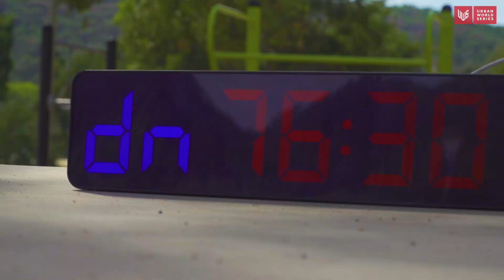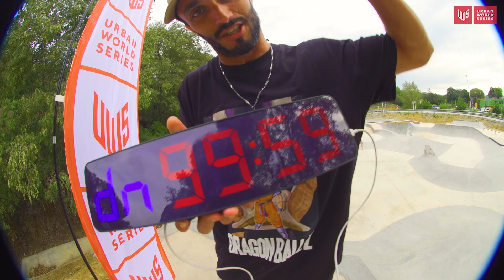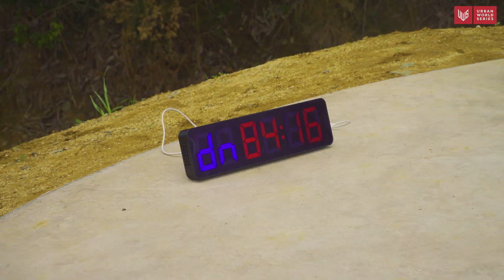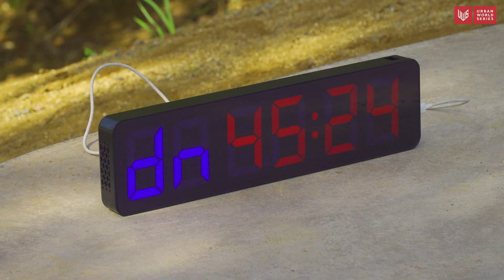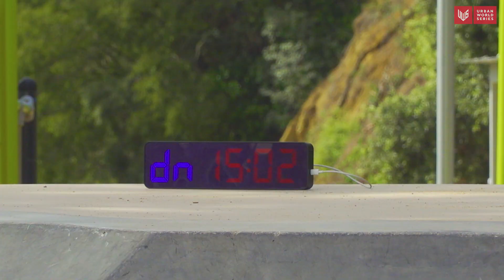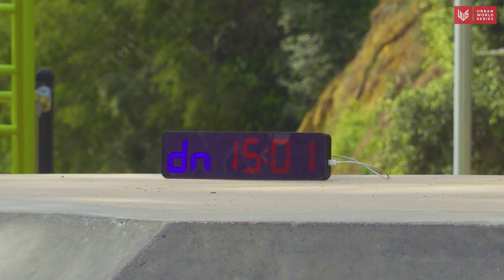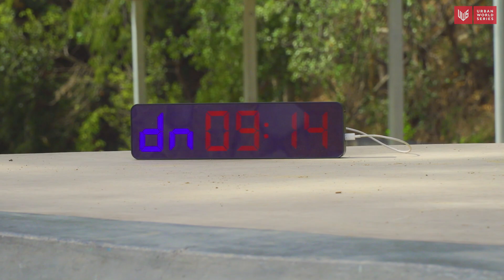Arthur Frugier - Scootception 2023 - Entry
Arthur Frugier contender video for Urban World Series SCOOTCEPTION.

A new contest like any other:
8 RIDERS
1 SKATE PARK
100 MINUTES TO DO THE BEST LINE POSSIBLE

Chapters:
0:00 Intro
0:49 Presentation
2:07 Timer starts
11:03 Entry run

- Run length has to be minimum 45 seconds and a maximum 1 minute 30 seconds
- All the features in the park and there will be no tricks restrictions (air tricks, rail tricks, balance tricks are allowed). Riders can use the park as they want to perform their best line.
- After the 100 min countdown riders will stop to ride immediately, and they not landed their line as planned they will keep as official line the best attempt line.
- Only tricks landed inside the 100 min timecap will be allowed as a valuable trick for the contest.
- Three judges will decide the best line winner: two main judges and the public voting as a third judge.

FAN JUDGE

This Contest is supported by: Centrano, Drone, Hella Grip, Native, North, Proto and Skatepro.

Urban World Series is an international project that promotes urban sports in the professional and also amateur axis with different events in its annual calendar.